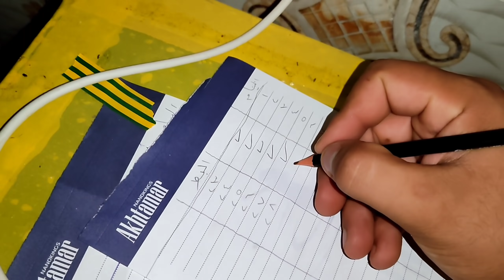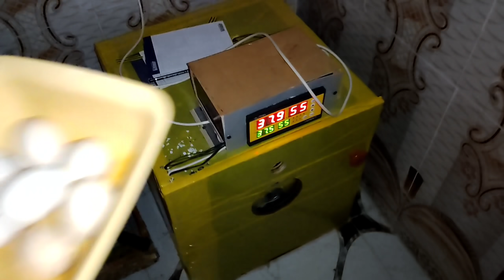مشألله اول كفزه للخضيري +مطيار خضيري 😂المن السره بهاذ الفايروس 🤔الفاخت مال اخوي كله بيض